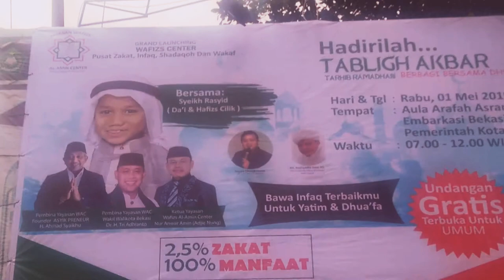Sudah TIBA !! Lokasi MC Wafiz Center di Asrama Haji Bekasi